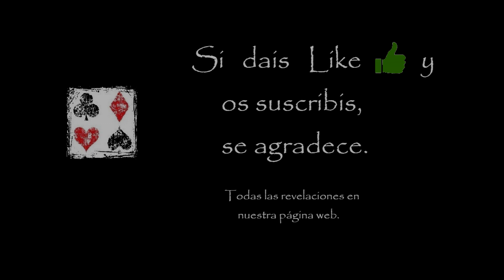Truco con Cigarros II #2005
Hola muy buenas!! Bienvenidos a vuestro Canal de Magia!!
En este canal de magia podrás aprender a hacer efectos mágicos gratis, así como otros de mayor dificultad para ilusionistas con mas experiencia.

¿PORQUE COBRAIS POR ALGUNAS REVELACIONES?

Debido a que no soy partidario de revelar los efectos, aquellos que suelen tener una técnica avanzada solo son visibles para personas que realmente quieran aprender dicho efecto.

Por ello, algunas revelaciones se encuentran en nuestra web por un módico precio. Evitando así, que las revelaciones se difundan. Y solo puedan acceder a ellas quienes verdaderamente tengan un gran interés.
Además de algún modo, debemos de mantener el canal, el tiempo empleado en la producción de vídeos y la página web.

¿PUEDO PEDIR LA REVELACIÓN DE UN EFECTO?

SI. Pero ten en cuenta que son muchos los suscriptores los que piden efectos en cuestión. Solo aquellos más demandados, serán los revelados. Y siempre y cuando dicho efecto NO use alguna de las técnicas que consideremos "privada".  En ese caso, será revelado pero en nuestra WEB.

¿PUEDO CONTRIBUIR CON EL CANAL?

SI. Si nos visitas en la página web y haces clic en los anuncios. Nos ayudarás al mantenimiento.